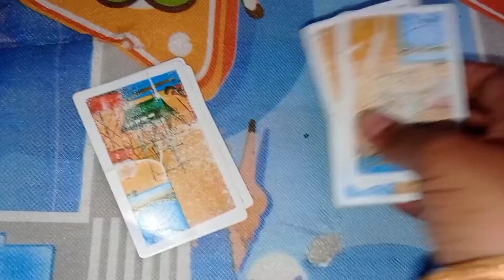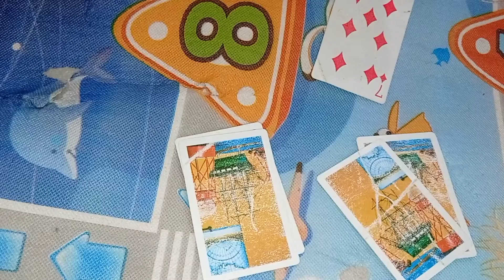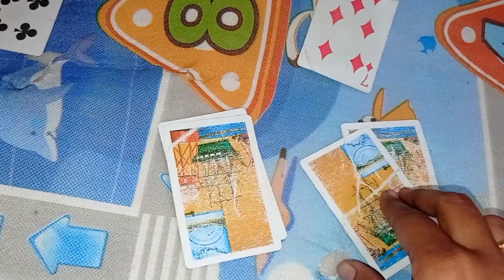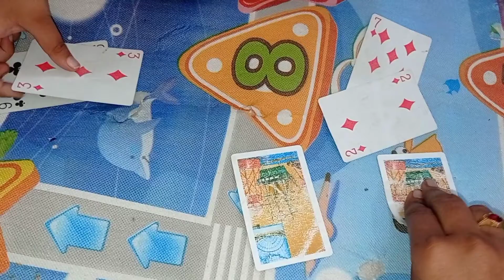Math game using cards | Fun game for kids | odd and even numbers | greater than and less than